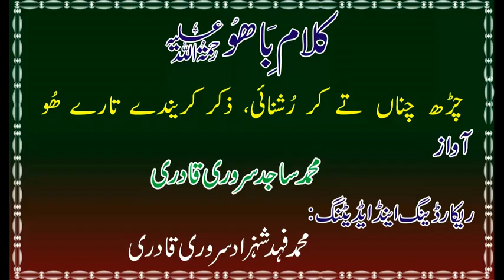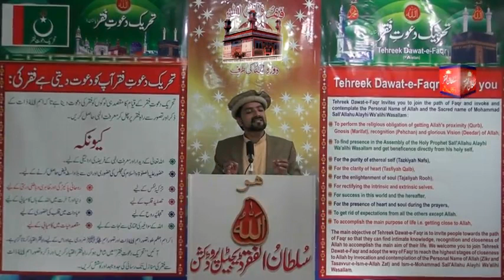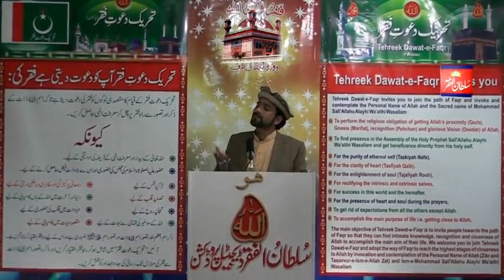Sultan ul Faqr Tv - Kalam e Bahoo-Char Channa Te Kar Roshnai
Kalam e Bahoo-Char Channa Te Kar Roshnai
{ Awaz/Vocalist Mohammad Sajid Sarwari Qadri }
Presented By Sultan ul Faqr Digital Production